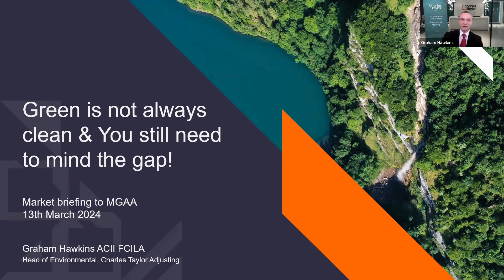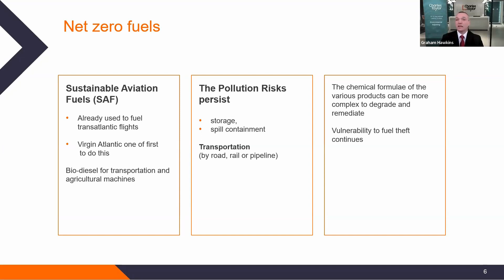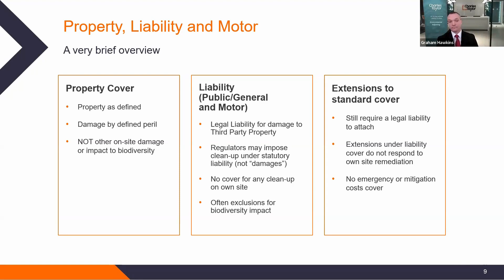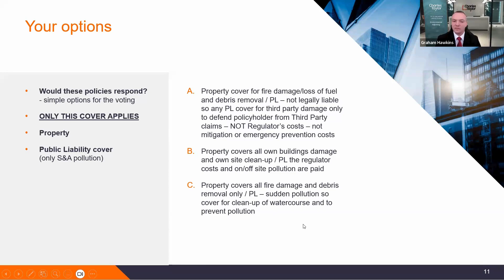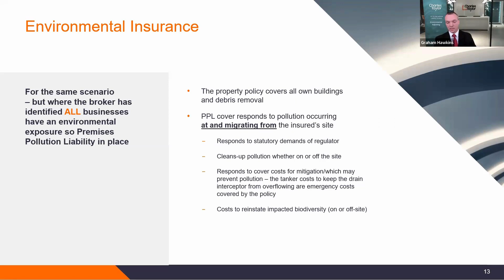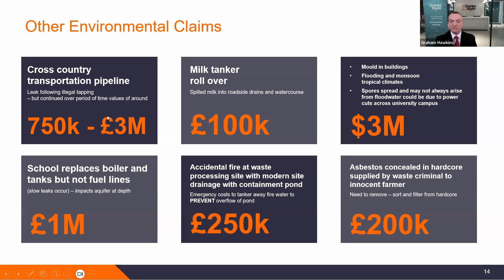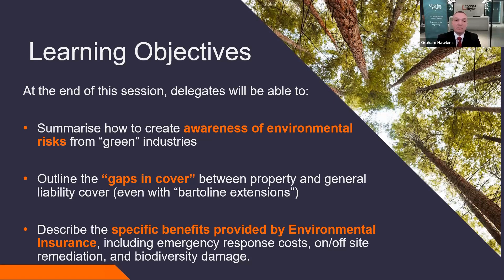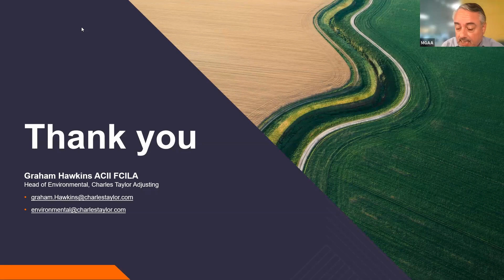Green is not always clean & You still need to “Mind the Gap”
Green is not always clean

Join us for a brief overview of the environmental risks still presented by Net-Zero, renewable and “green initiatives”.

You still need to “Mind the Gap”

Since 2010 Graham Hawkins has been presenting to the market about the gaps in cover between Property and General liability policies.  Gaps which Environmental Insurance fills to protect the broker (from professional liability claims) and their clients.

In this briefing there will be a quick review of claim examples to highlight the benefits of working with Environmental Insurers to improve your MGA offering.

Learning Objectives
At the end of this session, delegates will be able to:
- Summarise how to create awareness of environmental risks from “green” industries
- Outline the “gaps in cover” between property and general liability cover (even with “bartoline extensions”)
- Describe the specific benefits provided by Environmental Insurance, including emergency response costs, on/off site remediation, and biodiversity damage.